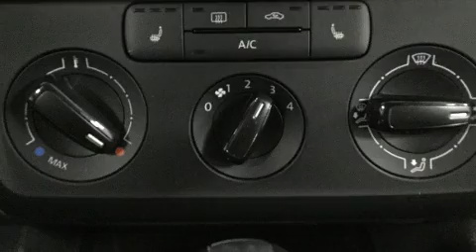2017 Volkswagen Jetta Trendline+ in Charlemagne, QC J5Z 0B5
Allez-y, demandez à essayer la Volkswagen Jetta 2017. Cette berline 5 passagers affiche moins de 40 000 km au compteur. Grâce à la souplesse de son efficace moteur 4 cylindres, les passages de vitesses se font tout en douceur, vous bénéficierez aussi d'une expérience de conduite confortable et prévisible. Sa suspension bien calibrée et couplée à une système de contrôle de la stabilité procure un superbe agrément de conduite, tant en conduite dynamique que tranquille. Volkswagen a mis la priorité sur la commodité, l'efficacité et le style en incluant: un compte-tours, des essuie-glaces intermittents, un ordinateur de bord, une banquette arrière à dossiers rabattables séparés, climatiseur, glaces à commande électrique, et un régulateur de vitesse. Là où il fait plus froid, les occupants apprécieront à leur juste valeur les sièges chauffants et le dispositif de climatisation contrôlée. Vous apprécierez la musicalité de la chaîne stéréo, qui comprend une lecteur CD et une connexion MP3, commandes audio sur le volant, et 4 haut-parleurs parfaitement positionnés. Les coussins gonflables latéraux se déploient pour limiter les effets d'un impact pour tous les passagers. Notre fierté se manifeste à travers l'excellent service à la clientèle que nous offrons. Passez nous voir ou appelez-nous pour obtenir plus d'information.